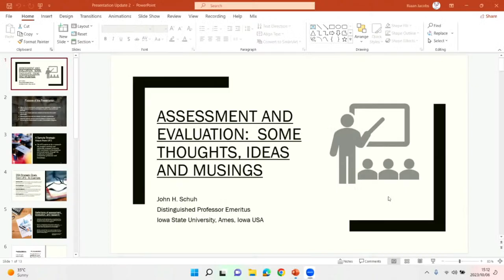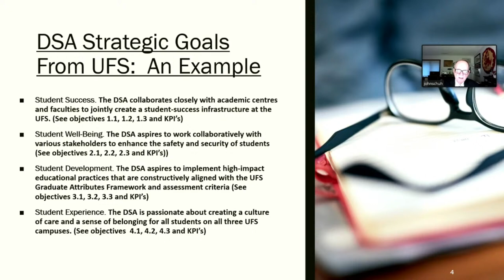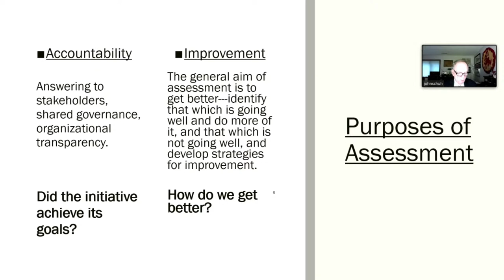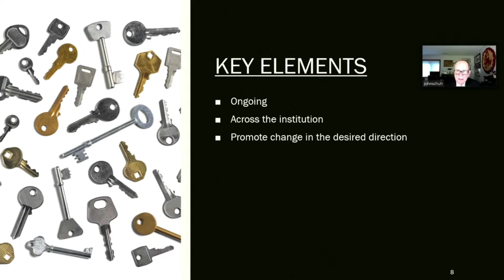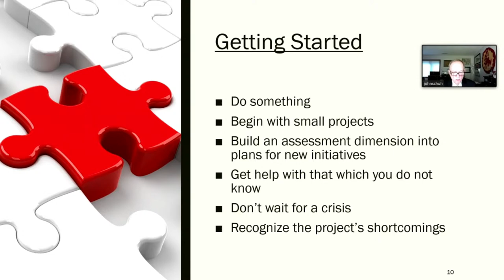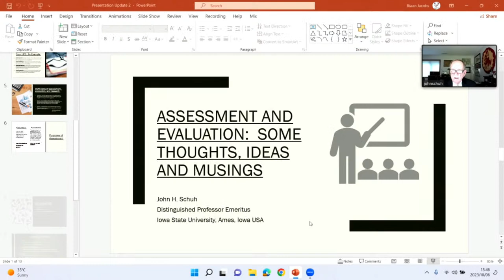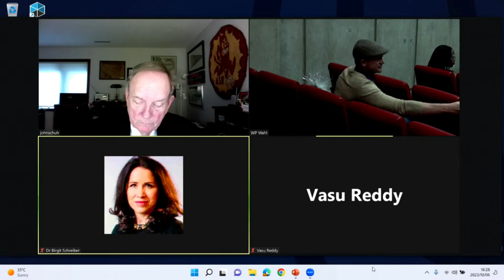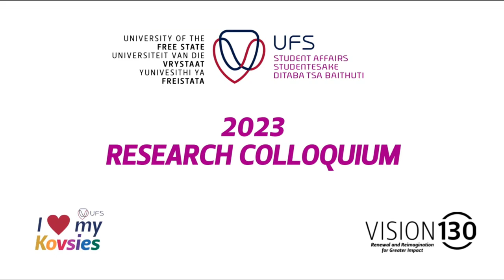Student Affairs research colloquium 2023